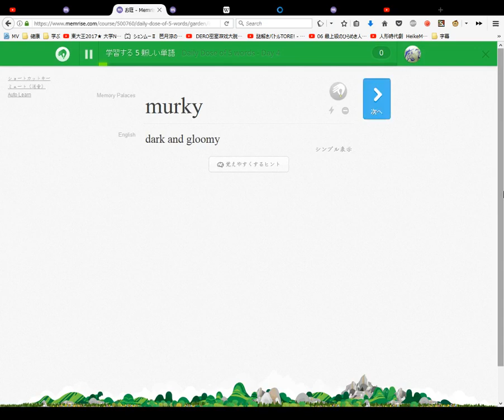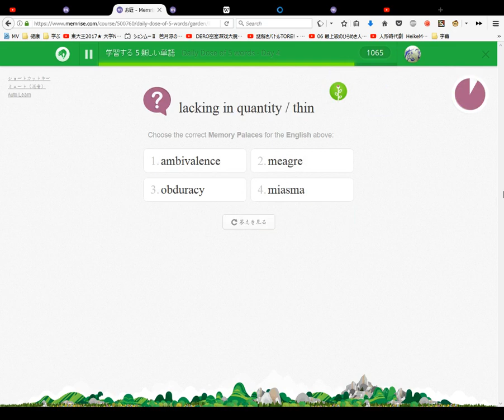Daily Dose of 5 words #4